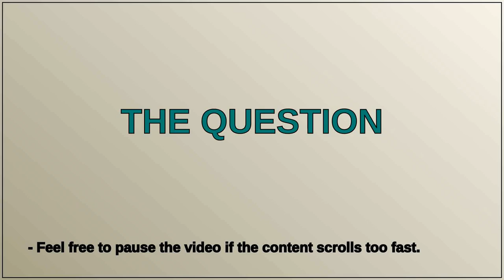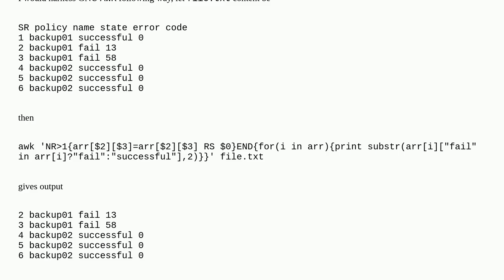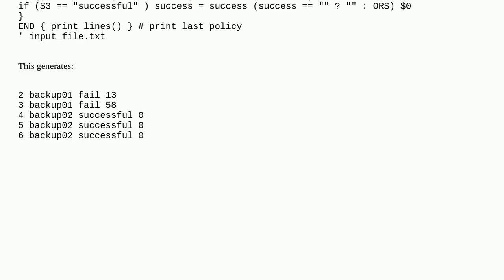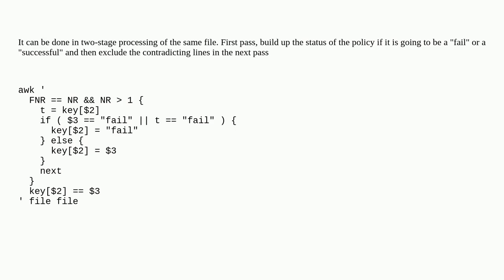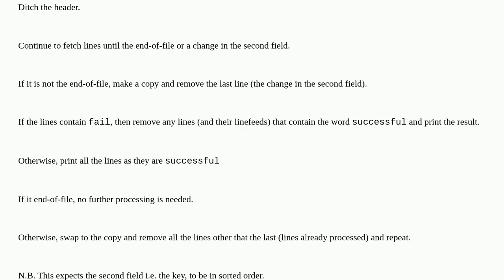awk to search a pattern and print lines with pattern and one more condition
A special thanks goes out to the community

  sed awk